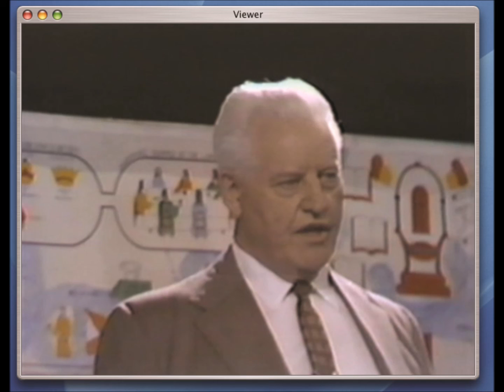67) Lesson on divine healing to all believers - Finis J. Dake (GPFM Lesson 14)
67) Lesson on divine healing to all believers - Finis J. Dake (GPFM Lesson 14)